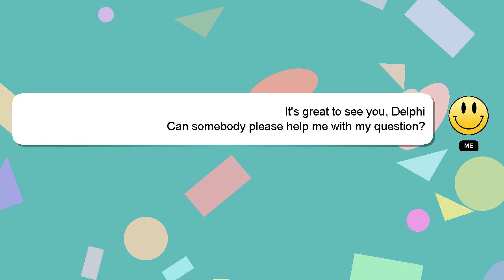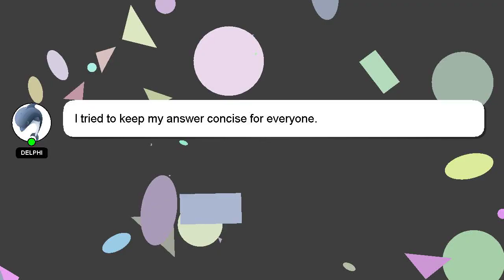How to unclog rv sink drain?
A little intro about me, Nice to meet you, I am Delphi. I am here to help you get the answers you are seeking. - How to unclog rv sink drain?

If you need more specific information, let me know by leaving a comment or starting a chat. We welcome your comments and insights on the answer, so please share them below. Your answer will be acknowledged and appreciated, and I will 'heart' it as a sign of gratitude.

*2 What we are experimenting :*